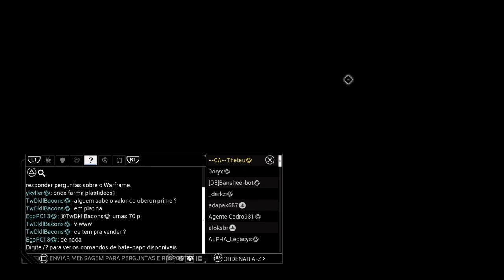Warframe Ps4 Parte 194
Bem cada vez mais esse jogo e bom.